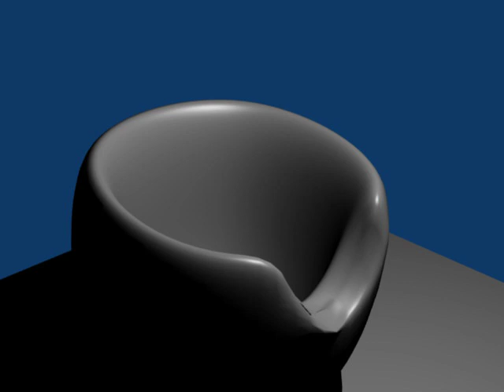Blender animation test 2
Test of the blender fluid system.

One thing I've noticed is because of the way it calculates the volume, sometimes the edges of contained liquids seem to snap back and forth a little. Other than increasing resolution I'm o sure how to fix it.